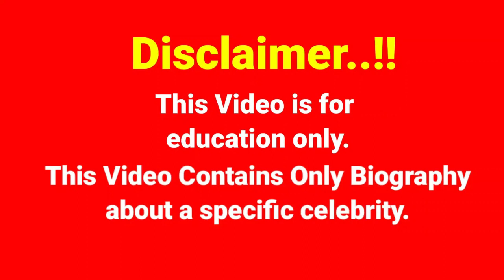Kim Shantal..Biography, age, weight, relationships, net worth, outfits idea, plus size models